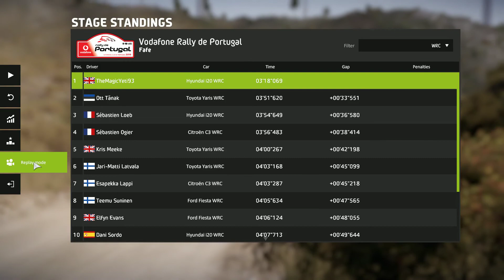WRC 8 - Portugal (Fafe) - WRC Hyundai i20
Thanks to the new physics in WRC 8. Fafe is so much more enjoyable now. Not to mention that massive jump near the end!